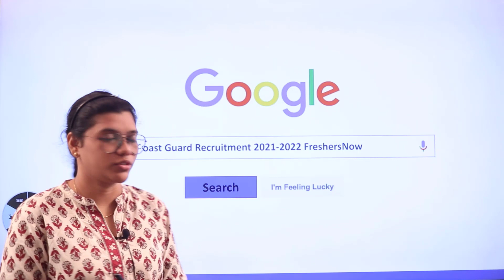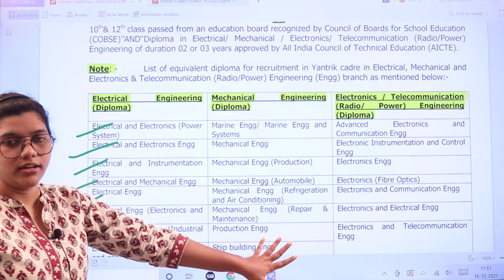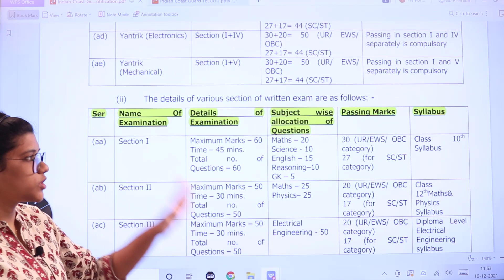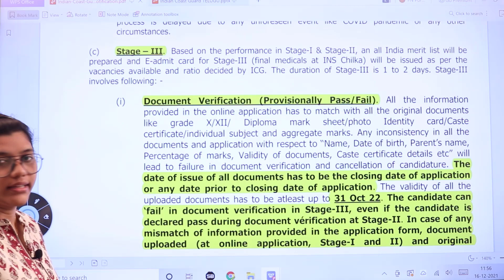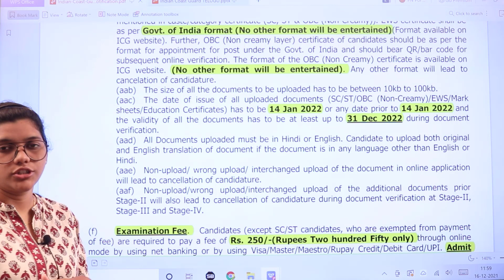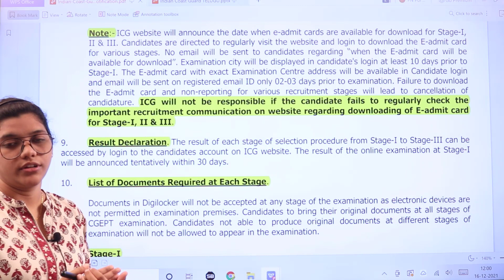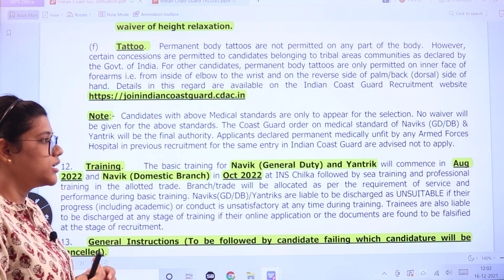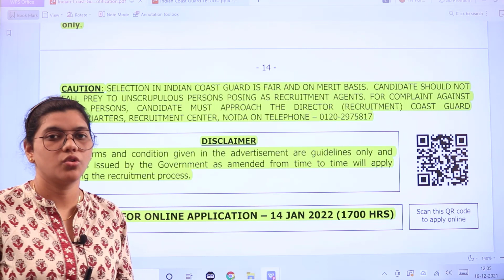Indian Coast Guard Recruitment 2021-2022 in Telugu | Qualifications | Application fee | How to apply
Indian Coast Guard Recruitment 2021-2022 – 322 Posts, Salary, Application Form – joinindiancoastguard.cdac.in: Hello aspirants!! we are here to inform you that the officials of the Indian Coast Guard have released an Indian Coast Guard 2021 Notification for Navik (General Duty), Navik (Domestic Branch), And Yantrik posts for 02/2022 Batch. Candidates who are interested and are eligible for the Indian Coast Guard Recruitment 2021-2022, can click on the Indian Coast Guard Apply Online link and submit the applications before 14th January 2022.